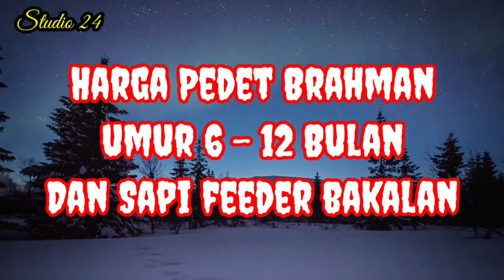Harga Pedet dan Bakalan Sapi Brahman Hari Ini Tahun 2022